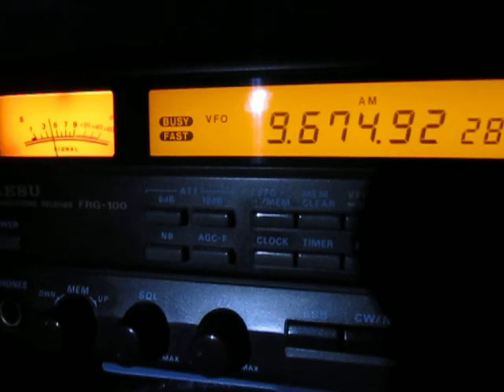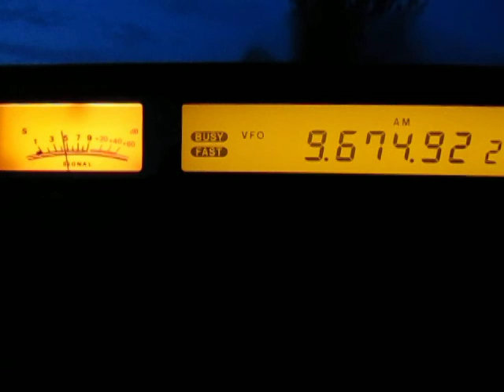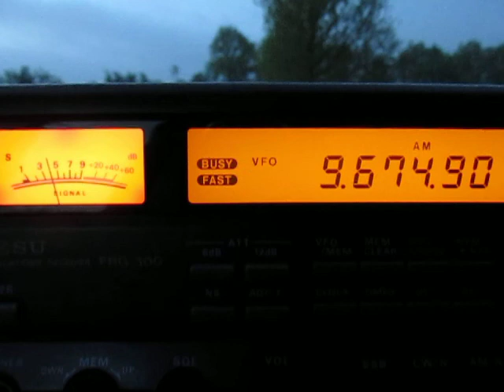Radio Pacifico, Peru, 9675 Khz, ID, received with a Yaesu FRG 100 in Germany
09.May.2013  02:52 - 03:28 UTC
9675 Khz, Radio Pacifico, Peru
Yaesu FRG 100 with 40m longwire